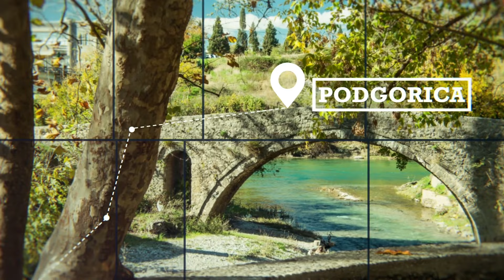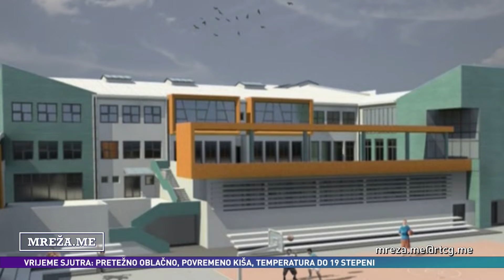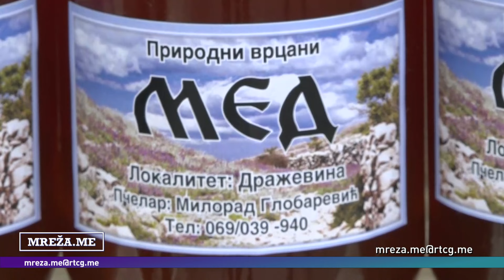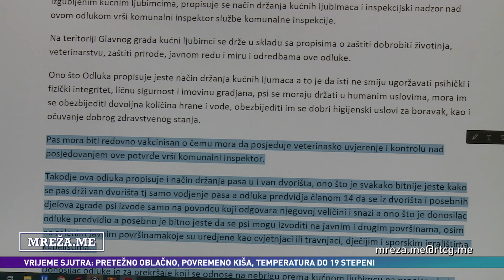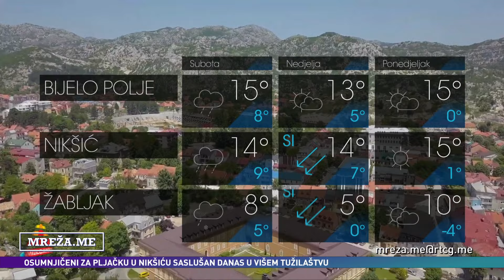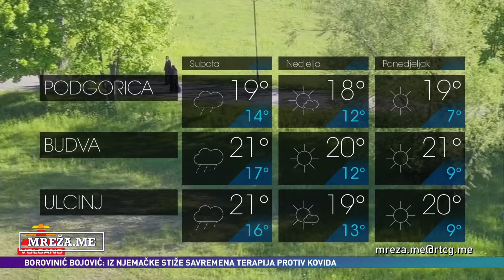MREŽA.ME - Ubistvo i samoubistvo u Petnjici